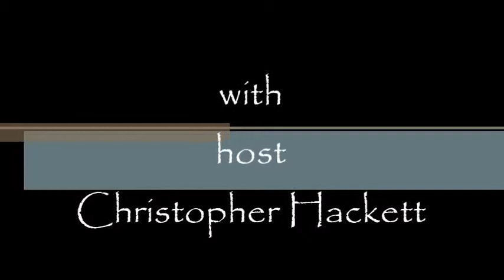Greetings Episode 40. Using your energy.....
In this episode we discuss "Using your energy". If you have enjoyed this video please click the "Like" button, you also favorite it if you want.